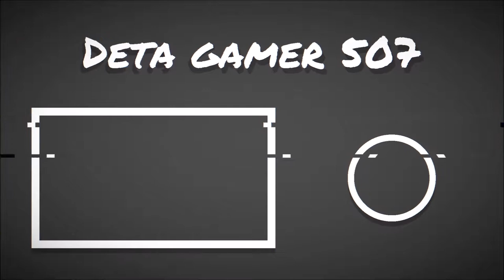knack 2 ps4 gameplay demo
el canal de zaxt gamer 507